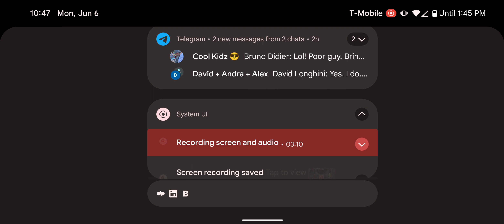Slay The Spire: Ironclad (A15) - Time Eater (Ran Out of Skills But Won) Preparing for Heart